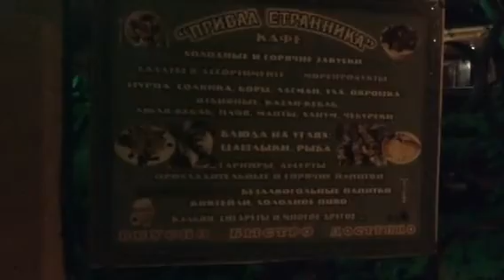1.МУЗЫКАЛЬНЫЙ БЕРЕГ. ГУРЗУФ. КРЫМ. ЗОЛОТОЕ ЛЕТО. 2016.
Milagurzuf    6 июля 2016.
1.МУЗЫКАЛЬНЫЙ БЕРЕГ. ГУРЗУФ. КРЫМ. ЗОЛОТОЕ ЛЕТО. 2016.
YouTube.com/milagurzuf
ГУРЗУФ. ЛУЧШИЙ, ЛЮБИМЫЙ ПЛЯЖ в КРЫМУ. 2016.
YouTube.com/milagurzuf
ЖИВАЯ МУЗЫКА. НАШ ВЕЧЕР. МАРИНА. СУПЕР ГУРЗУФ.КРЫМ.
YouTube.com/milagurzuf
ЧЕРНОЕ МОРЕ ГРЯЗНОЕ. ЛИВНЕВЫЕ ПОТОКИ. ГУРЗУФ.КРЫМ.
YouTube.com/milagurzuf
ПОТОКИ ЛИВНЯ ЛЕТЯТ С ГОР в ГУРЗУФ. КРЫМ. 2016.
YouTube.com/milagurzuf
ДОЛГОЖДАННЫЙ ДОЖДЬ в ГУРЗУФЕ. КРЫМ. 2016.
YouTube.com/milagurzuf
АКТИВНЫЙ СЕЗОН. ВЕЧЕР. БЕРЕГ. ГУРЗУФ. КРЫМ.
YouTube.com/milagurzuf
ВЕЧЕРНИЙ ОТДЫХ в ГУРЗУФЕ. КРЫМ. РОССИЯ. СЕЗОН 2016.
YouTube.com/milagurzuf
ДРЕВНИЕ УЛИЦЫ ГУРЗУФА. КРЫМ. РОССИЯ.
YouTube.com/milagurzuf
ОТДЫХ в СКАЗОЧНОМ ГУРЗУФЕ КРЫМ. РОССИЯ.
YouTube.com/milagurzuf